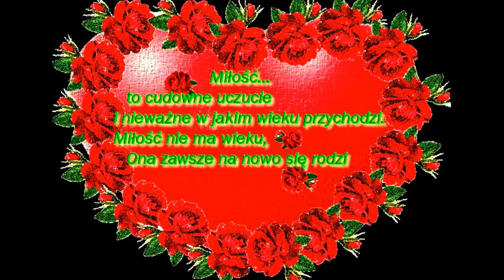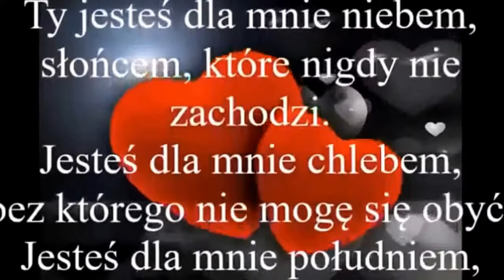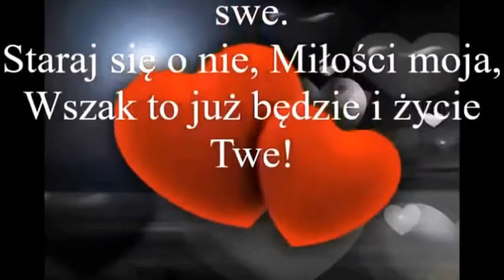🌹💕💐Jestem Dla Ciebie🌹💕💐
💕💕Wszystkie myśli są o tobie
Ciągle spędzasz sen z mych powiek
Obiecałem sobie ze to ja
Całe swoje serce tobie dam💕💕